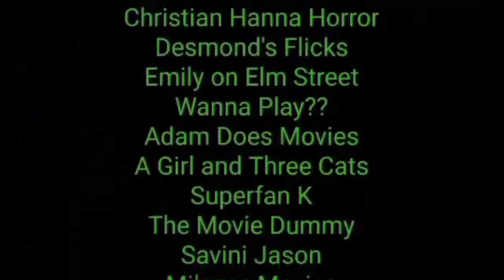Star Wars Episode 3: Revenge of the Sith review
I review the 2005 movie Star Wars Episode 3: Revenge of the Sith.